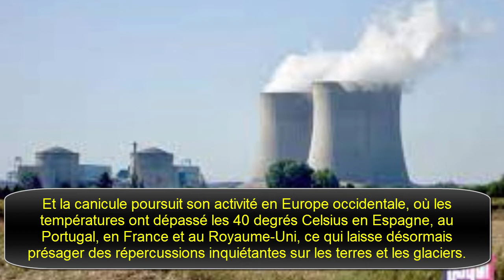France.. Arrêt d'urgence des réacteurs nucléaires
La température anormalement élevée du temps a incité la compagnie d'électricité française à fermer une partie des réacteurs des centrales nucléaires du pays.